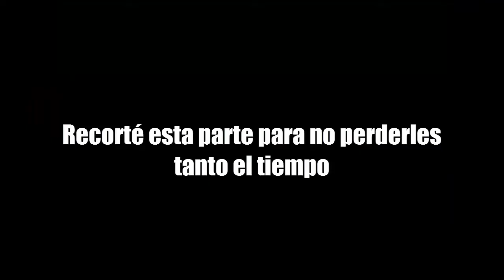Spider-man Friend or Foe - Gameplay #3 Rhino